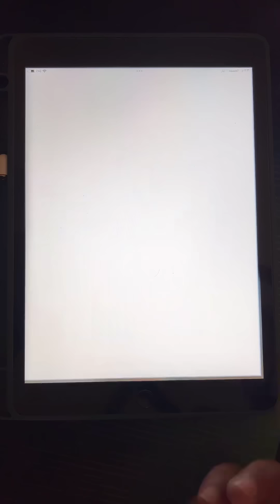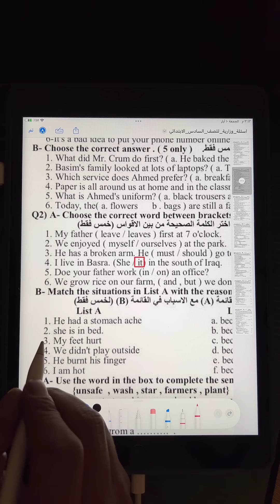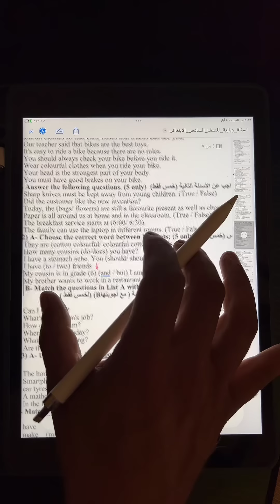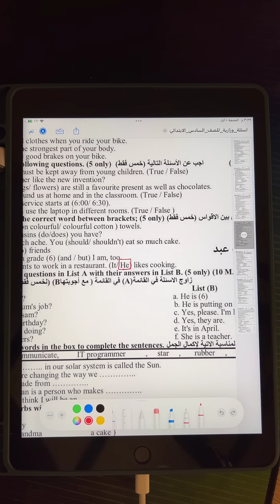تكملة مراجعة القواعد من البث السابق سادس ابتدائي انكليزي